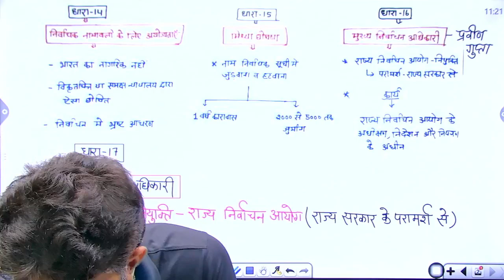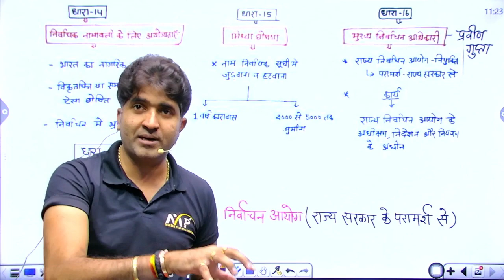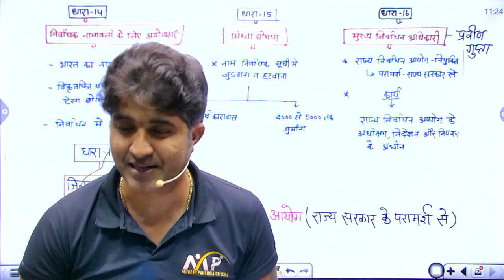राजस्थान नगरपालिका अधिनियम 2009 (धारा 14 से 17)